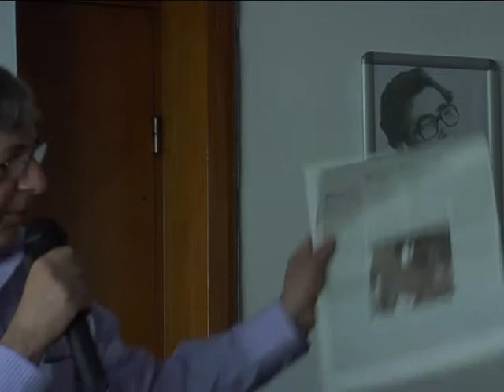Video1 chunk 3